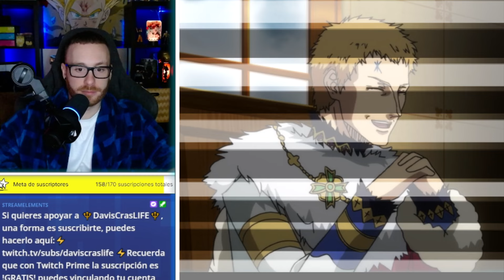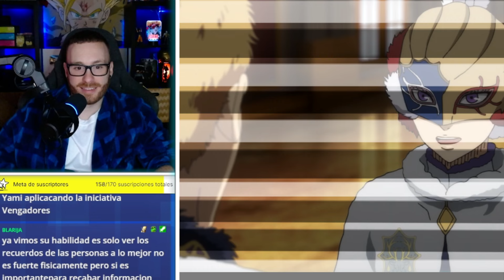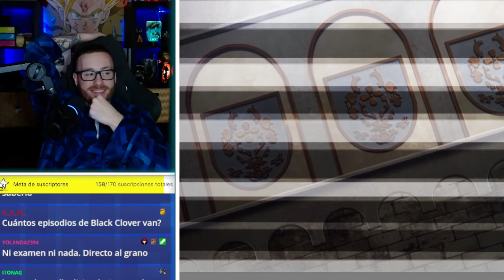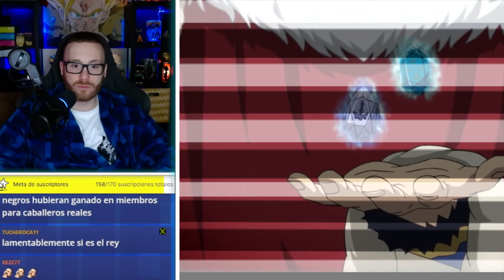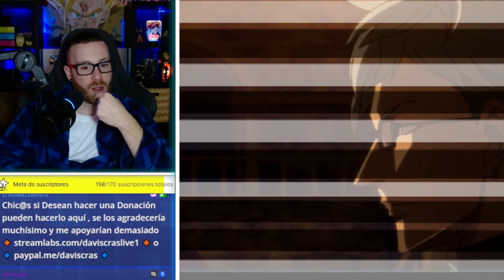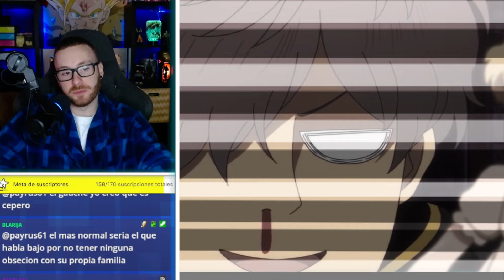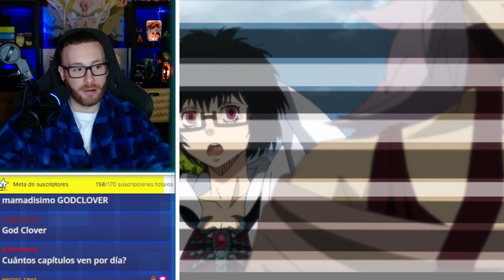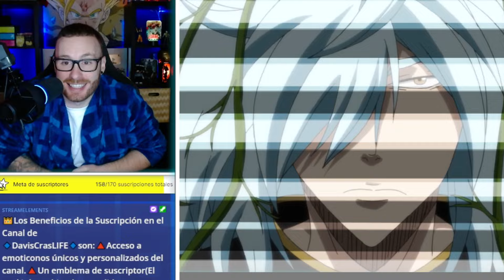NUEVO PERSONAJE ¡¡ HENRY !! 😎😱 REACCIÓN a BLACK CLOVER en DOBLAJE LATINO 🍀 Cap: 86, 87, 88, 89 y 90